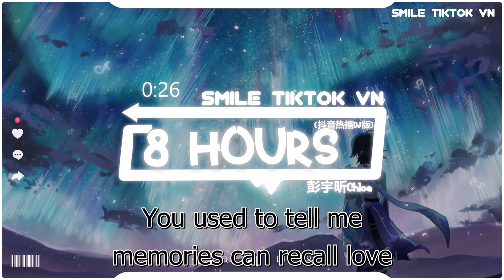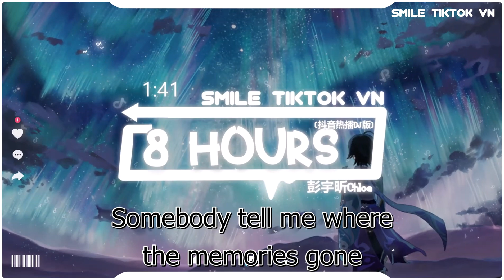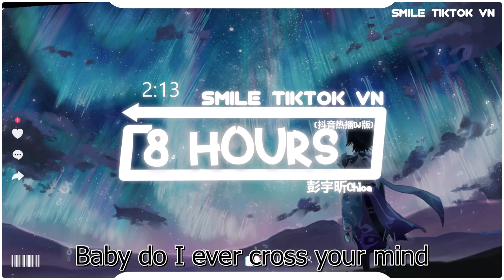彭宇昕Chloe - 8 HOURS (抖音热播DJ版) 8 Tiếng (Remix) 『I count the hours day and night』【2k22抖音火流行歌曲推荐TikTok】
☊: 彭宇昕Chloe - 8 HOURS  (抖音热播DJ版) 8 Tiếng (Remix) - Bành Vũ Hân Chloe『I count the hours day and night』

● Official MV :  彭宇昕Chloe - 8 HOURS  (抖音热播DJ版) 8 Tiếng (Remix) - Bành Vũ Hân Chloe『I count the hours day and night』
彭宇昕Chloe - 8 HOURS
作词：Bonnie Ding
原中文词：上弦月
作曲：BEN 小样
编曲：伍威
制作人：赵若海
和声：赫拉Hera
吉他：伍威
混音、母带：何世渝
OP：繁星互娱
I count the hours day and night
Forgot how many lonely days gone by
I even care about the weather in your town
How can I let you pass me by
Envy all the strangers out there surrounding you
Baby do I ever cross your mind
You used to tell me memories can recall love
Am I the foolish girl who trusted you
Every time I think of you
I just want you to feel my heart
Chasing round and round with all the sparkles that you lit me up
Somebody tell me where the memories gone
I guess you are used to the life
Without me nothing's wrong
▶訂閱了嗎？